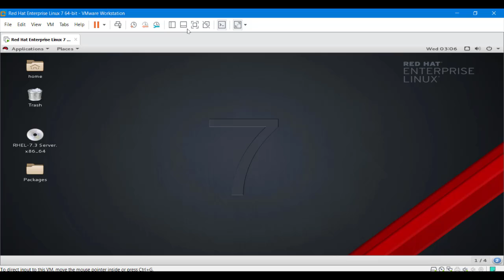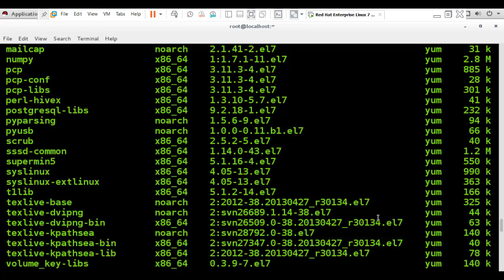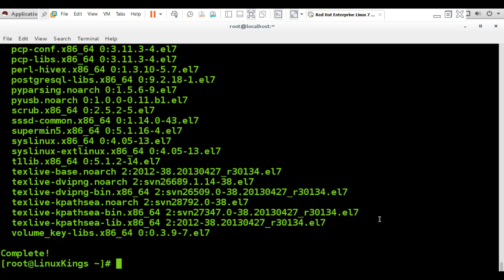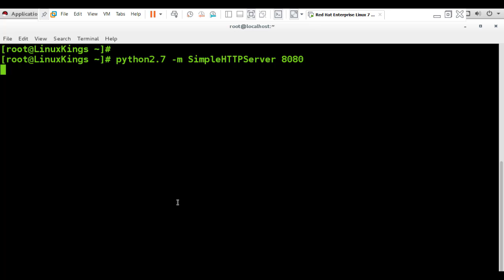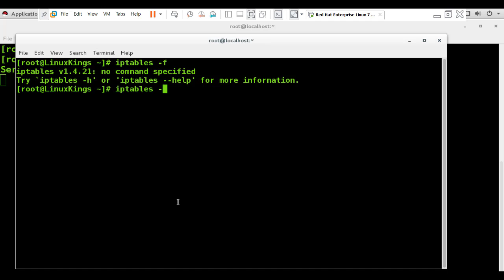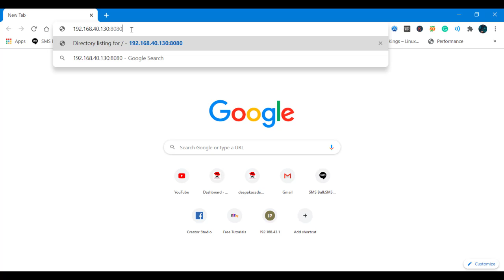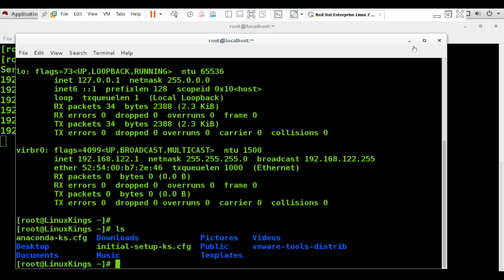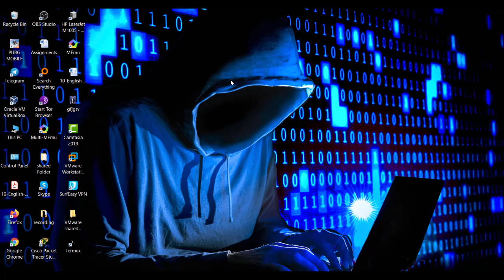How To Configure Python As HTTP Server in RHEL/CentOS || How to Use Python As Web Server in Linux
How To Configure Python As HTTP Server in RHEL/CentOS || How to Set Python As Web Server in Linux
In this video, I showed How To Configure Python As HTTP Server in RHEL/CentOS. Guys if you have any doubt or suggestion please mention in the comment box.